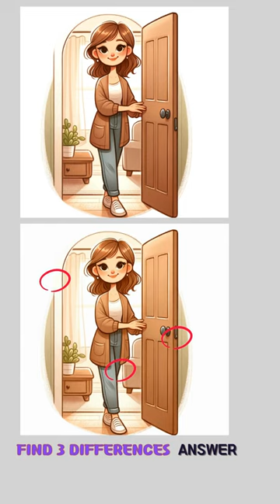[Find 3 differences]